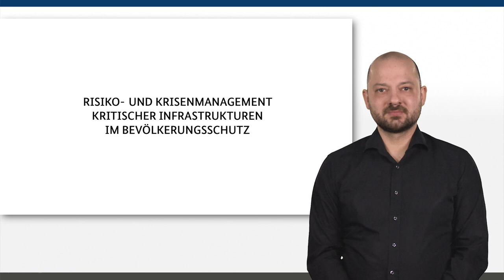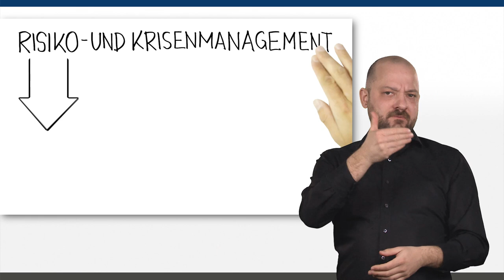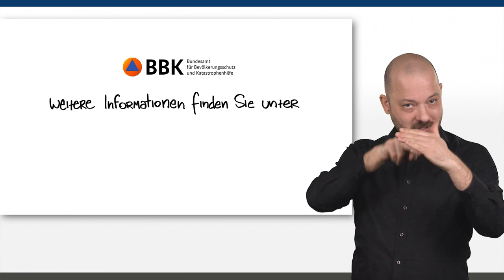Risiko- und Krisenmanagement Kritischer Infrastrukturen im Bevölkerungsschutz (DGS)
Was haben Wasserversorgung, Telekommunikation und das Gesundheitswesen gemeinsam? All diese Bereiche zählen zu den sogenannten „Kritischen Infrastrukturen (KRITIS)“. Diese versorgen die Bevölkerung mit allen lebenswichtigen Dingen. In unserem BBK-Erklärvideo „Risiko- und Krisenmanagement Kritischer Infrastrukturen im Bevölkerungsschutz“ zeigen wir deshalb, wie sich Betreiber Kritischer Infrastrukturen mithilfe eines effektiven Risiko- und Krisenmanagements bestmöglich aufstellen können, um die Versorgung der Bevölkerung auch in Krisenlagen gewährleisten zu können.
Weitere Informationen zum methodischen Vorgehen finden Sie im Leitfaden „Schutz Kritischer Infrastrukturen – Risiko- und Krisenmanagement“ sowie